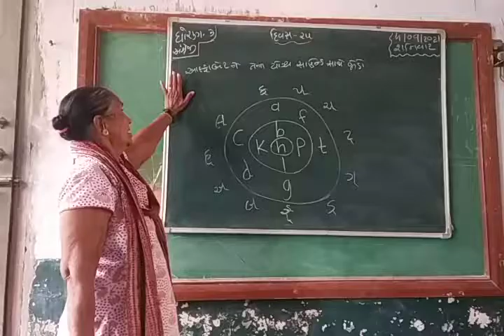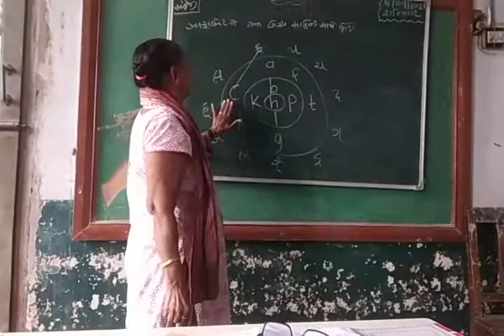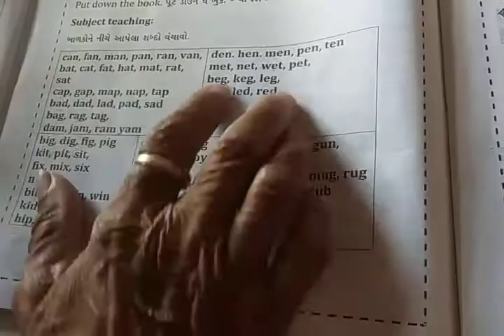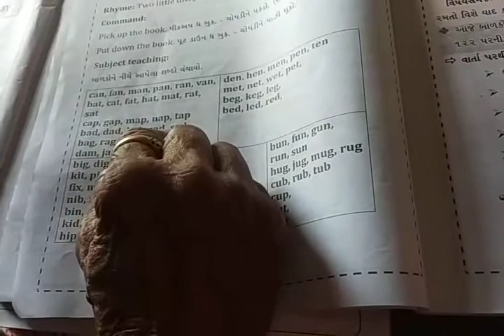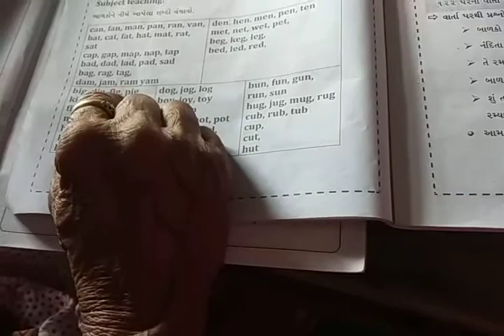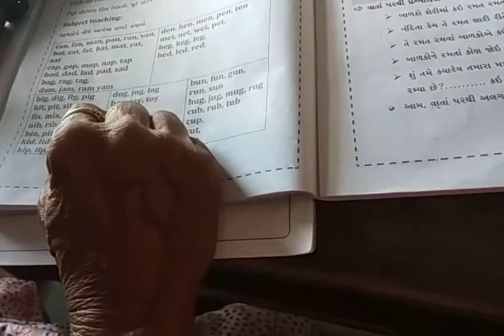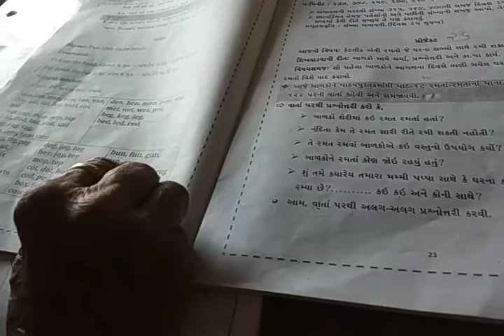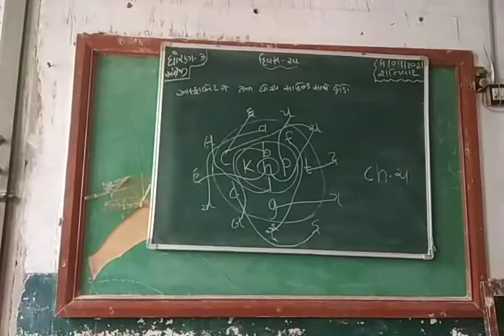ધોરણ:૩ અંગ્રેજી દિવસ:૨૫